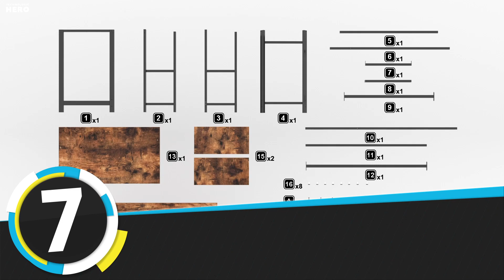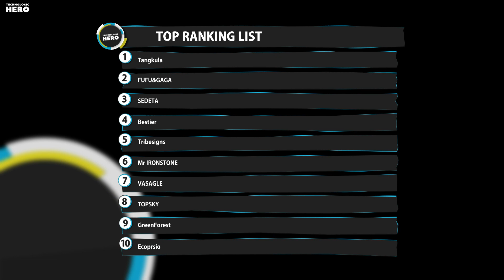Top 10: Best L Shaped Computer Desks of 2022 / Corner Office Desk, Writing Study Table, Corner Desk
00:00 Ecoprsio L-Shaped Desk

00:32 GreenForest L Shaped Desk

01:01 TOPSKY Corner Computer Desk

01:27 VASAGLE L-Shaped Computer Desk

01:57 Mr IRONSTONE L Shaped Desk

02:26 Tribesigns L Shaped Desk

02:56 Bestier L-Shaped Computer Desk

03:34 SEDETA L Shaped Computer Desk

04:06 FUFU&GAGA L-Shaped Office Desk

04:34 Tangkula L-Shaped Desk